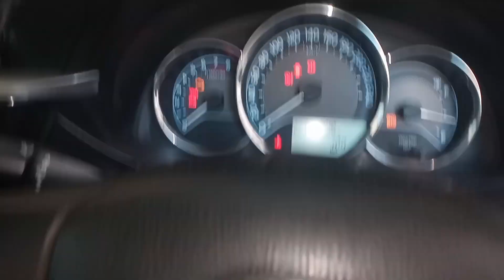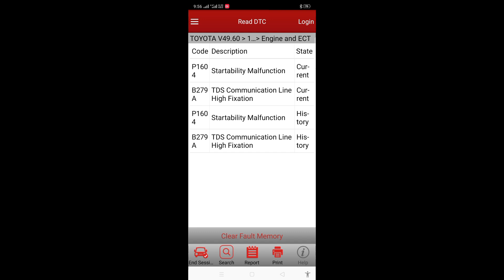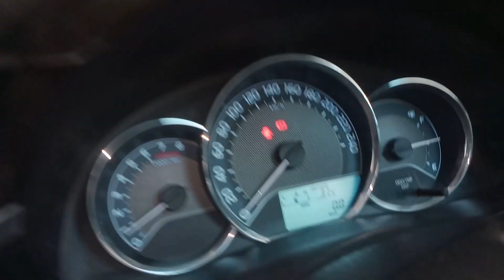Corolla B279A TDS communication line || Starting problem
اسلام دوستو گاڑی ہے کرولہ کبھی کبھی گاڑی سٹارٹنگ پرابلم کرتی ہے چیک کرنے پر کوڈ b279a آ رہا تھا اس کی ایک وائر ٹونٹی ہوئی تھی